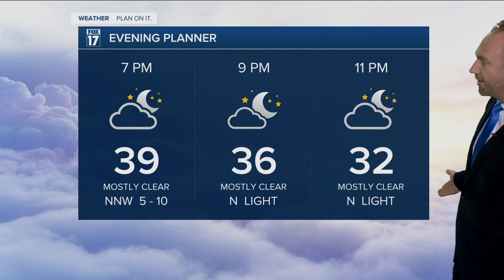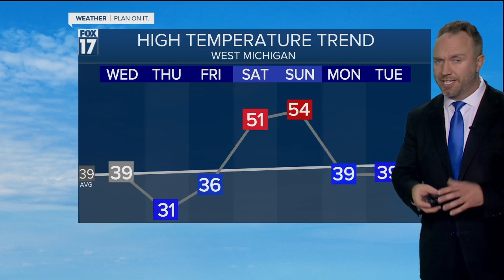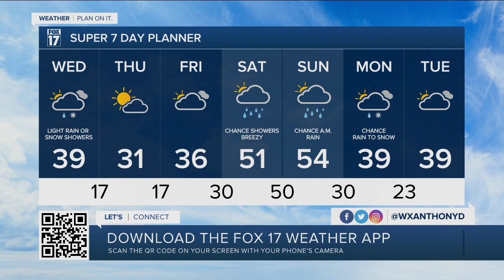Tuesday Evening Forecast Mar 1, 2022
Overall mild temperatures prevail